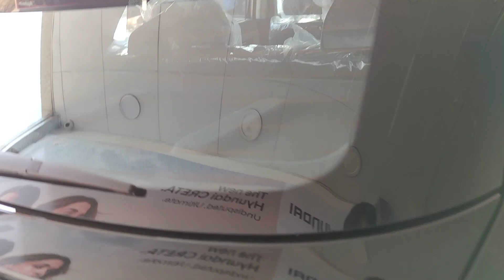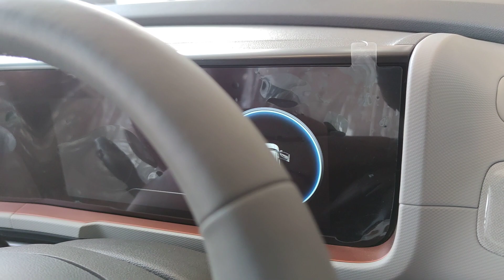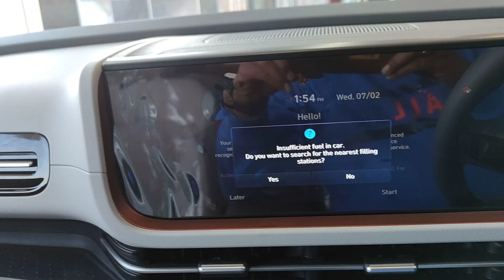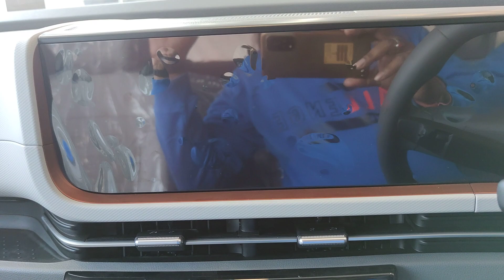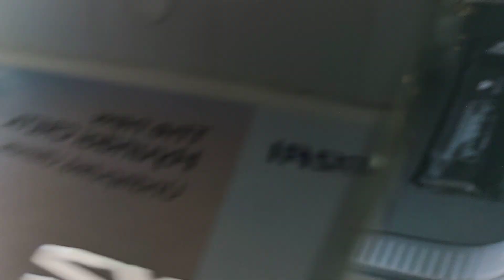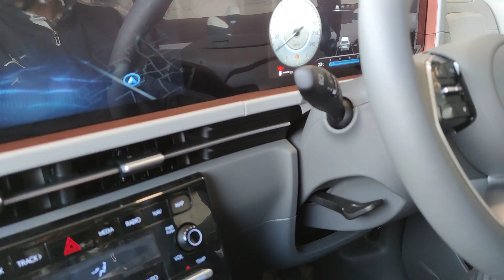Hyundai New Creta 2024 walk around with technical details..🚗